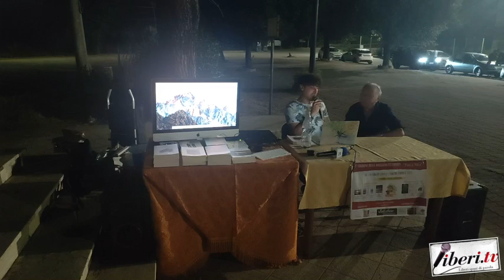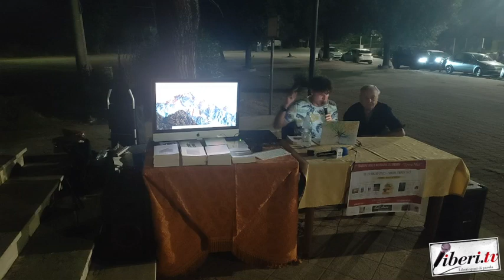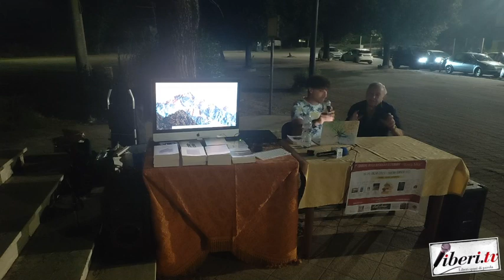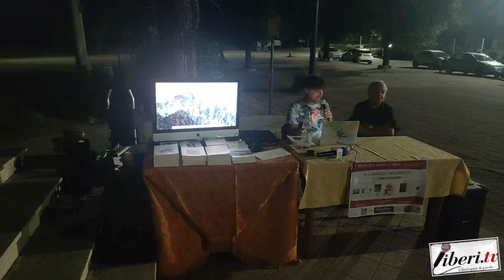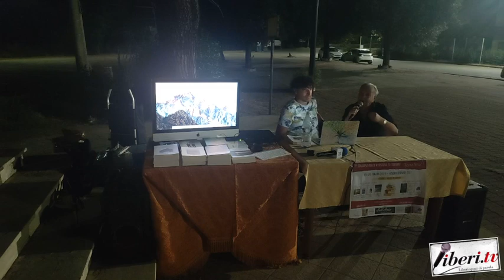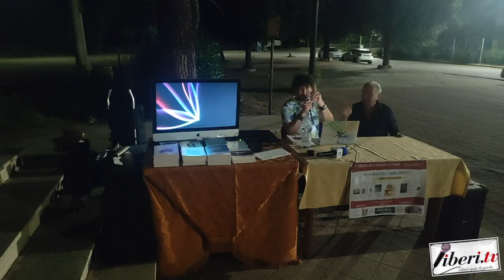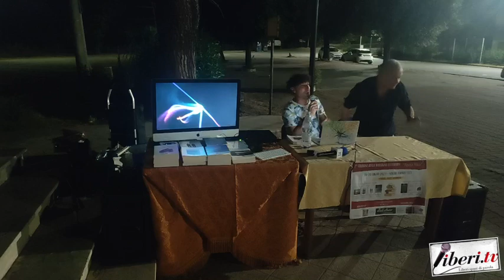Presentazione de "La conchiglia d'argento" - 1° Edizione della rassegna letteraria "Terra Mia"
Presentazione del libro "La Conchiglia D'Argento" di Gianni De Seta, ed. Officine Editoriali da Cleto - 1° Edizione della rassegna letteraria "Terra Mia" - Nocera Terinese (Cz) - 20 luglio 2023 - A cura di Riccardo Cristiano